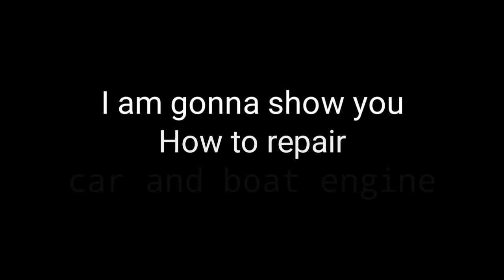OCEAN IS HOME | How to repair boat and car engine